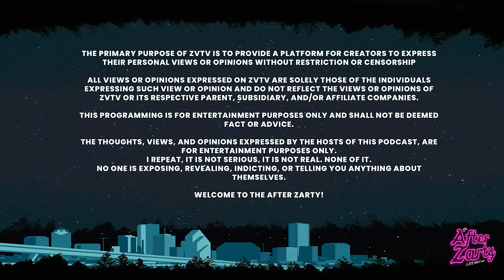The After Zarty (EP.330) - The Pot is Hot ft. Gucci & Kru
Don't forget to tag theafterzarty or @ me to let me know what you think of this week's episode!

Need advice or have a question you want to be answered on the show, Join The After Zarty Group Chat, come chat with Zion, and ask questions!

Episode Highlights
1:06: 🎉 Discussion about returning to Houston, hair braiding, and podcast schedule updates.
7:23: 💬 Discussion about putting names on belongings and relationships, questioning loyalty and trust.
14:38: 💥 Allegations of theft and being run out of Dallas causing upset and confusion among individuals.
21:29: 🤐 Speculation on Beyonce's character and desire for privacy amidst rumors and assumptions.
28:55: 🤐 Discussion about accidentally viewing inappropriate content on social media platforms.
36:27: 🥂 Discussion on past STD testing experiences and honesty in relationships.
43:14: 🔥 Controversial discussion on parenthood, paternity, and potential future scenarios.
51:19: 🔥 Discussion on sexual activity in high school and professional focus during a team huddle.
58:11: 💰 Discussion about wealth, loyalty, and secrecy among individuals in a group setting.
1:04:58: 💥 Intense family conflicts and physical altercations discussed, impacting personal well-being and relationships.
1:12:05: 💥 Misunderstandings arise regarding a guest's presence on a show, leading to a heated exchange and miscommunication.
1:19:18: ⚡ Intense discussion about relationships, love, and honesty between friends.
1:25:51: 💥 Tense exchange during show, leading to mic issue and disagreement over questions.

Welcome to The After Zarty: Late Night Talks a podcast where your host Zions View chats with people from all over about various topics that are common and uncommon. Tune in every Thursday at 8 p.m. for the premiere of each episode and live chat with us on Youtube.